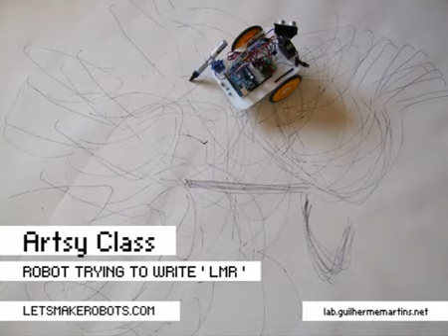Arduino Robot Tries to Write 'LMR'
While coding new interactivity in this robot, and trying to achieve more control on the way it moves, I though it would be cool to see what happens if I mount one little servo to hold a pen, and make it write 'LMR' - the initials of the

lab.guilhermemartins.net